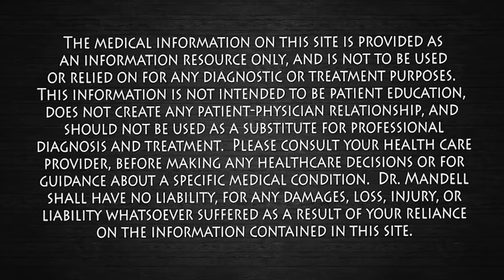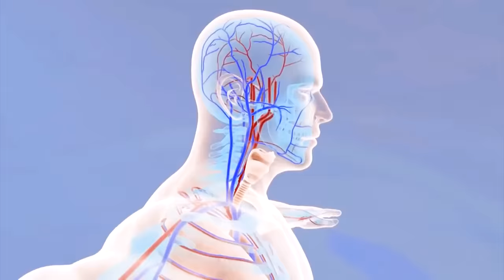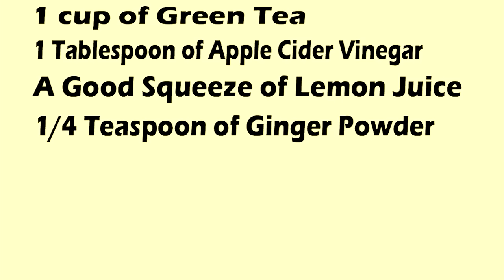1 Cup...Boosts Immune System to Kill Viruses & Bacteria | Dr. Mandell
A healthy immune system reduces your chance of viral infection, bacterial infection, and flu. With this natural powerful elixir you will kick-start your immune system to keep your body strong and healthy.